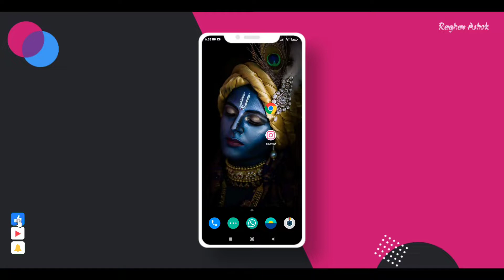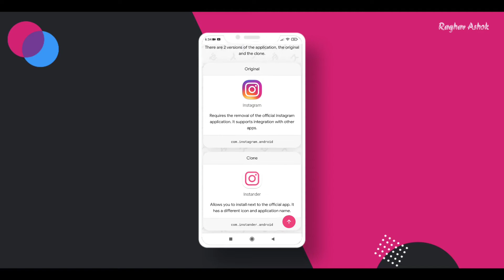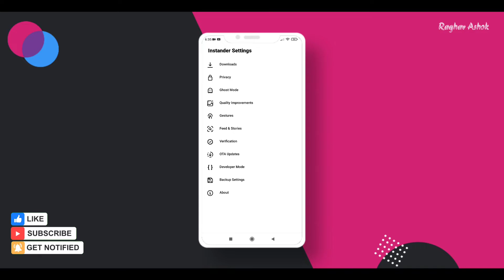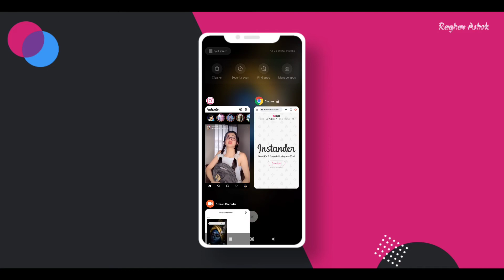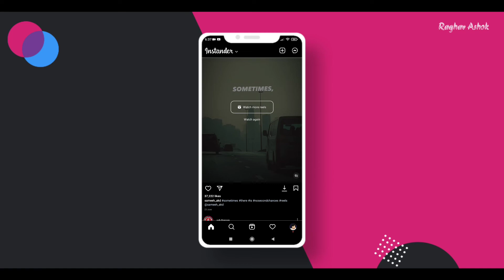How To Upload High Quality Reels On Your Instagram| Instagram High Quality Reels Kaise Upload Kare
Hello Everyone,
In this video i have discussed that how to upload high quality video on instagram reels and ho to post high quality reels on instagram.

TOPIC DISCUSSED
how to upload high quality reels on instagram android
how to upload high quality reels on instagram from iphone
how to upload high quality reels on instagram settings
how to upload high quality reels on instagram in hindi
how to upload high quality reels on instagram from phone
how to upload high quality reels on instagram 2022
how to upload good quality reels on instagram
how to upload high resolution reels on instagram
how to upload high quality video on instagram reels in android